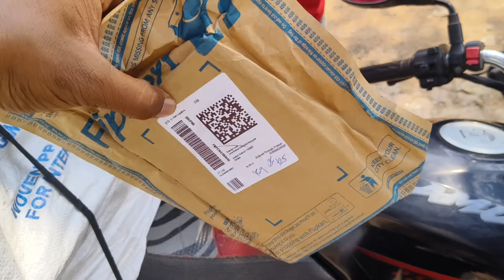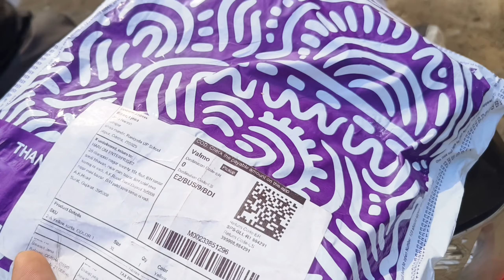ଆମ ଗାଁ ହରିହାଟ ମେଳା ପ୍ରଥମ ଦିନ